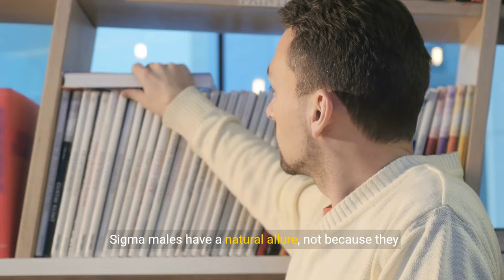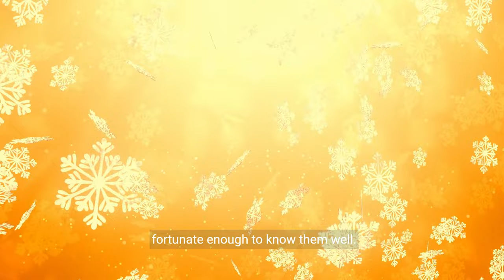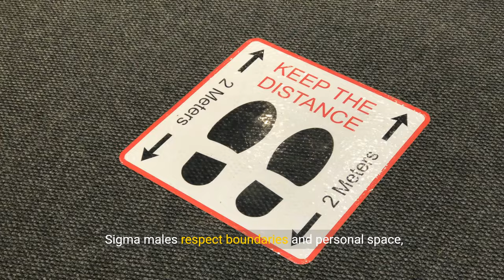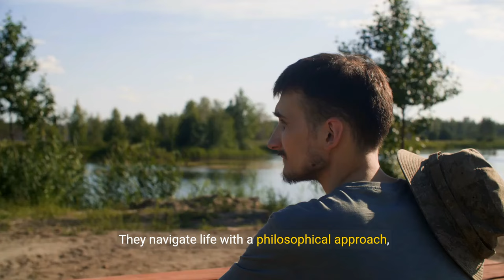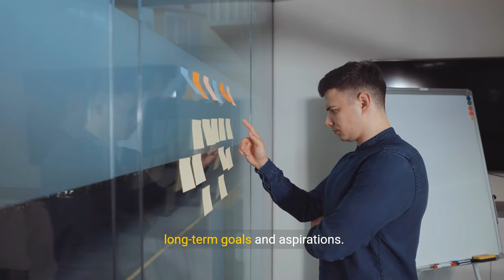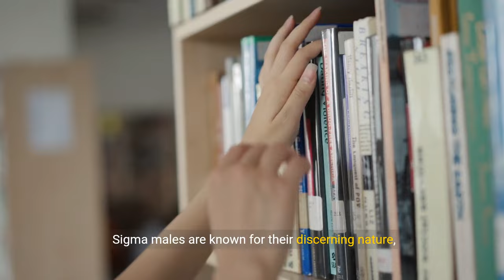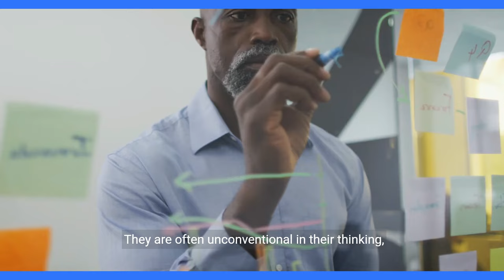The RARE Qualities of SIGMA Males That Women Can't Resist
🏆Top Sigma Video:

📚Improve Your Dating Life Using Sigma Male Strategies:

Discover the enigmatic allure of Sigma males in 'The Rare Qualities of Sigma Males That Women Can't Resist.'

This video delves deep into the unique and captivating traits of Sigma men, exploring how their independence, wisdom, and strong yet understated presence draw admiration and intrigue. Learn about the Sigma mindset, the evolution of the Sigma male, and how these high-value individuals navigate love, life, and relationships.

Whether you're curious about what makes a Sigma man, aiming to embrace the Sigma personality, or simply fascinated by the concept of the wise thinker and the path to achieving greatness, this video is your ultimate guide.

Unveil the secrets of Sigma love, marriage, and finding the perfect partner, and understand how Sigma males stand apart in a world of Alphas and Betas. Join us as we uncover the rare qualities of Sigma males that women find irresistibly attractive.